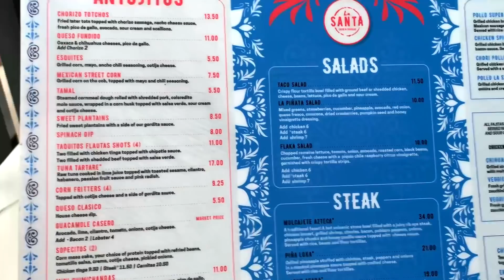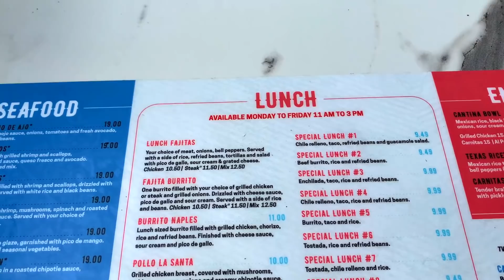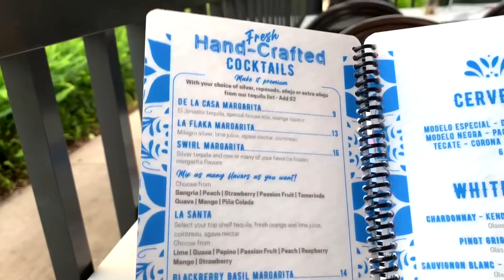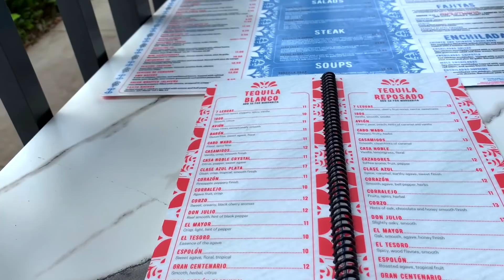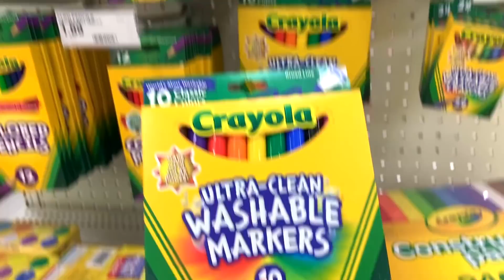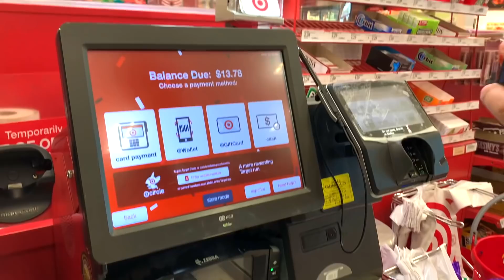США Влог Остались без машин Нашли отличное место Большая семья в США Big big family in the USA VLOG